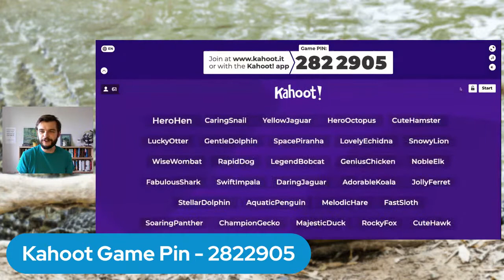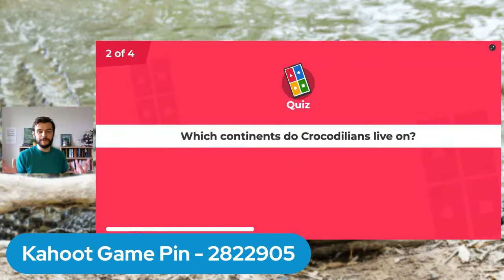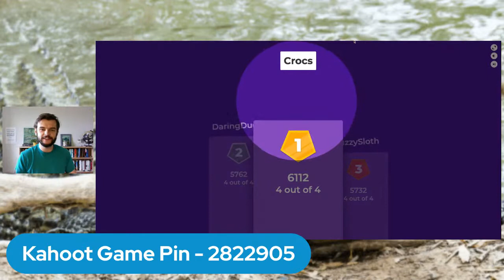Crocodiles of the World with Colin Stevenson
Colin is Head of Education at Crocodiles of the World – the UKs only crocodile zoo. A life-long love of all things crocodilian has led to him running a zoo in Australia, visiting schools in both Australia and the UK to talk about crocodiles and conservation issues, being the Director of Madras Crocodile Bank Trust in India, and an active and enthusiastic member of the IUCN/SSC Crocodile Specialist Group. Crocodilians and their conservation are his main professional interests. He has published many articles and scientific papers. In 2019, Colin’s first book was published by New Holland Publishers in Australia, called ‘Crocodiles of the World: a complete guide to Alligators, Caimans, Crocodiles and Gharials’.